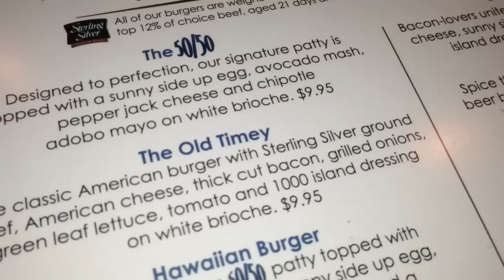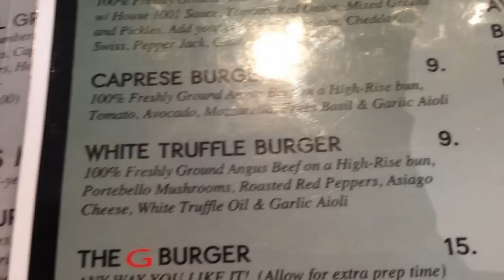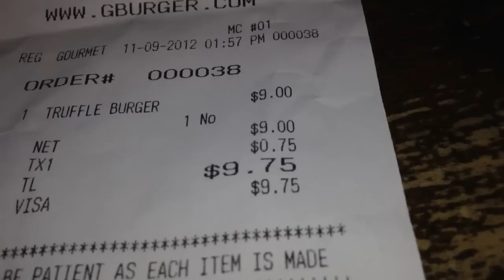Burger Wars #1 - Slater's 50/50 vs G Burger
Jack starts a brand new series called BURGER WARS.

Who will be crowned champion. Be sure to suggest a burger joint for us to try out. here are the locations:
Slater's 50/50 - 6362 E Santa Ana Canyon Rd, Anaheim, CA 92807
(now there is a slater's in Huntington Beach on Adam's street)